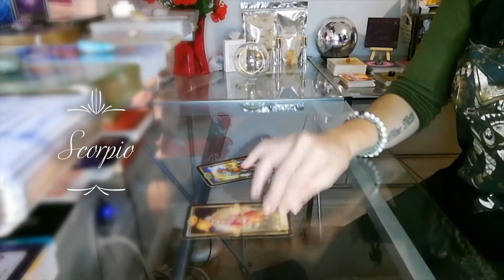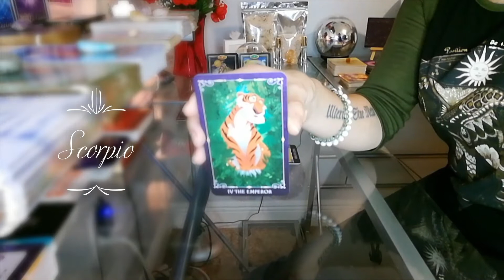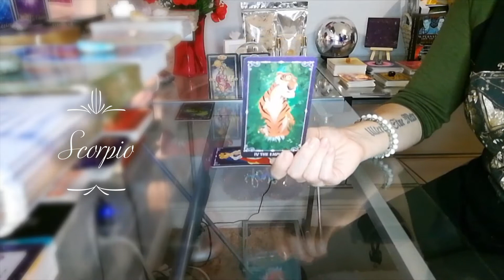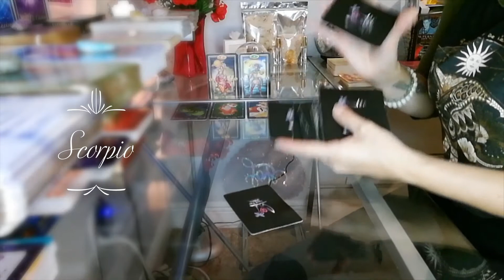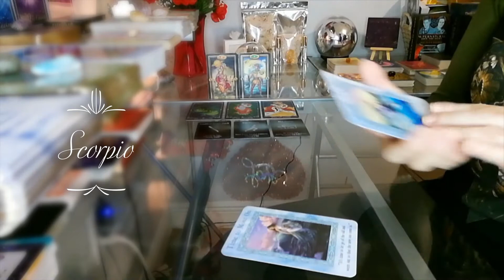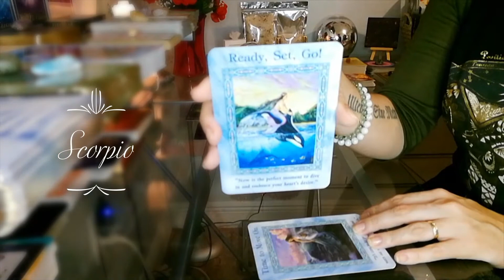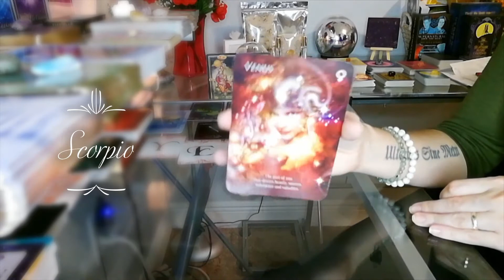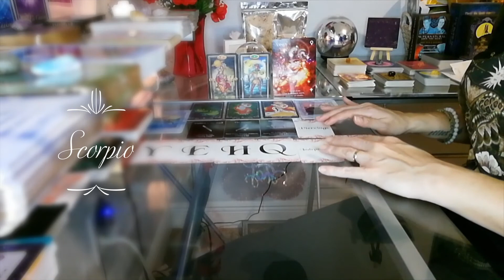♏ Scorpio ~ This Will Help You Decide ~ Quickie Love Reading